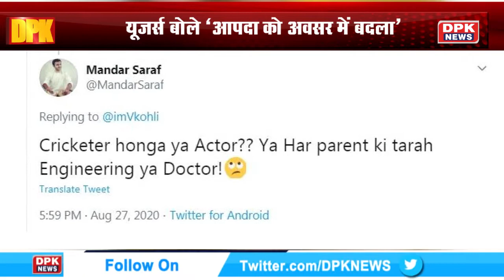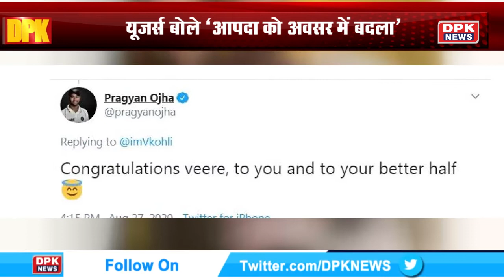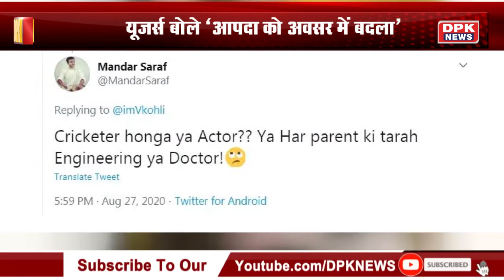विराट-अनुष्का के घर में आ रही खुशी, यूजर्स बोले ‘आपदा को अवसर में बदला’